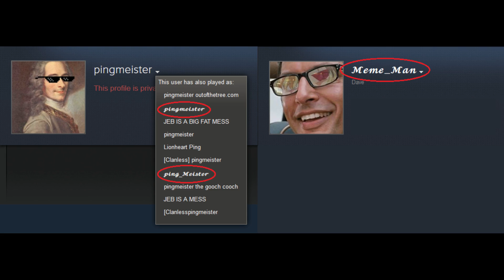Rust - Name Tag Exploit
An exploit being abused that disconnects people who look at your name tag.